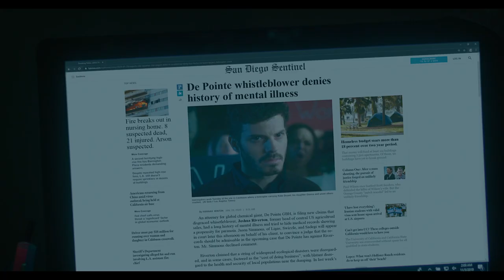Behemoth (2021) | Trailer - Josh Eisenberg, Paul Statman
A desperate father will risk anything, even his soul, to save his terminally ill daughter

Director: Peter Szewczyk
Writers: Derrick Ligas, Peter Szewczyk
Stars: Josh Eisenberg, Paul Statman, Jennifer Churchich